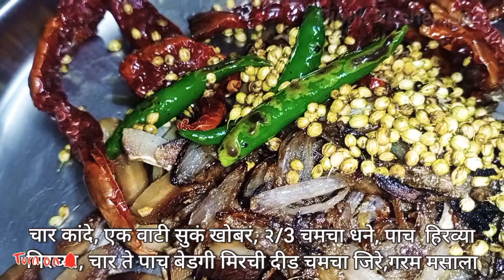एकदा खाल्यानंतर लक्षात राहणार असा गावरान पद्धतील झणझणीत चिकन रस्सा Chicken Rassa spicy chicken curry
नमस्कार मी दिपाली आपणास सर्वांचे दिपाली किचन स्वाद या चैनल मध्ये खूप खूप मनःपूर्वक स्वागत आहे. नवरात्री, दसरा झाला गोड पदार्थ खाऊन कंटाळा आला असेल तर अशा पद्धतीचा झणझणीत तरी वाला चिकन चा रस्सा अतिशय वेगळ्या पद्धतीने आज तुम्हाला आपल्या चैनल वरती पाहण्यास मिळणार आहे आणि तो रस्ता बनवलेला आहे आमच्या  आईने त्यांचं नाव आहे .कमल काशिनाथ गायकवाड. तर ह्या आई खूप छान असं जेवण बनवतात एकदा आमच्या घरी त्यांनी चिकन चा रस्सा दिला आणि तो रस्सा माझ्या मिस्टरांना आणि मला खूप आवडला म्हणजे त्यांची ही चिकन बनवण्याची पद्धत अतिशय वेगळी आहे आम्ही वेगळ्या पद्धतीने बनवतो आणि त्यांच्या घरी जे चिकन बनवलं जातं ते वेगळ्या पद्धतीने बनवलं जातं तर त्यांची ही रेसिपी मला आपल्या चैनल वरती शेअर करायचीच होती कारण त्यांची चिकन बनवण्याची पद्धत वेगळी आहे ती अतिशय वेगळी आहे आणि ते चिकन खाण्यासाठी खूप छान स्वादिष्ट असं लागते. त्याचबरोबर त्यांनी बनवलेले जेवण आमच्या घरामध्ये सर्वांना आवडते त्यामुळे मी त्यांची ही रेसिपी घेण्यासाठी आवर्जून त्यांच्या घरी गेले आणि त्यांना मी रिक्वेस्ट केली की आई तुमची ही रेसिपी मला माझ्या चैनल वरती पाहिजे रेकॉर्डिंग करून त्यांनी एक दोन वेळा मला ही रेसिपी सांगितली मी ती रेसिपी बनवली परंतु मला सेम ती टेस्ट आलेली नाही त्यामुळे मी त्यांना सांगितलं मला ही रेसिपी तुमच्या हाताने बनवून पाहिजे आणि त्याही तयार झाल्या त्याचबरोबर त्यांनी मला एक रिक्वेस्ट केली की मी डायरेक्ट कॅमेरा समोर येणार नाही कारण की प्रथमच कॅमेरासमोर येण्यासाठी त्या तयार नव्हत्या त्यामुळे मी ठरवलं डायरेक्ट रेसिपीज घ्यायची आणि त्या तयारी झाल्या अचानक अवयवाने त्या दिवशी त्यांच्या घरी चिकन ही आणलेलं आणि मी त्यांची ही रेसिपी घेतली अतिशय सुंदर स्वादिष्ट आणि झणझणीत असा हा चिकनचा रस्सा खाण्यासाठी लागतो तरी पूर्ण रेसिपी मी आपल्या चैनल वरती अपलोड केलेली आहे. तर ही रेसिपी तुम्ही नक्की पहा आणि पाहिल्यानंतर ट्राय करायला विसरू नका आणि कमेंट्स द्वारे मला नक्की कळवा की तुम्हाला ही चिकनच्या रस्त्याची रेसिपी कशी वाटली गावरान पद्धतीने त्यांनी ही रेसिपी बनवलेली आहे तुम्ही ही रेसिपी ट्राय केल्यानंतर तुम्हाला जर ही रेसिपी आवडली तर तुमच्या मित्रमंडळीमध्ये ही रेसिपी नक्की शेअर करा त्याचबरोबर आपल्या दिपाली किचन स्वाध्याय चैनल ला लाईक शेअर सबस्क्राईब करायला विसरू नका
      त्याचबरोबर वेळात वेळ काढून आपल्या चैनल वरती कमल गायकवाड आईंनी त्यांची लज्जतदार अशी रेसिपी दिल्याबद्दल त्यांचे आपल्या चॅनल तर्फे खूप खूप आभार 🙏🙏🙏

ही लिंक तुमच्या मित्र मैत्रिणींना शेअर करण्यासाठी येथे क्लिक करा